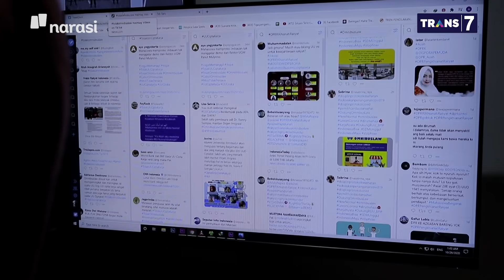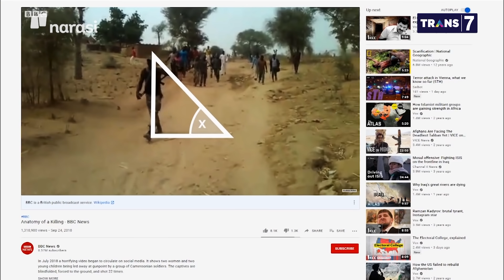Di Balik Aksi Demonstrasi: EKSKLUSIF, Saksi Mata Pembakaran Halte Sarinah (Part 4) | Mata Najwa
Tim Narasi mengungkap bagaimana para pelaku membakar halte Sarinah, Jakarta. Deputi VII Badan Intelijen Negara (BIN) Wawan Purwanto menanggapi ini.

Menurut Wawan, pembakaran ini direncanakan. Pelaku datang lebih sore, mencari celah untuk penyerangan.

"Ini kelompok yang menggunakan berbagai pola. Nama-nama sudah terekam," kata Wawan.

(Narasi)

Tonton juga Mata Najwa eps. [Di Balik Aksi Demonstrasi] dan episode lainnya di atau klik link di bawah.